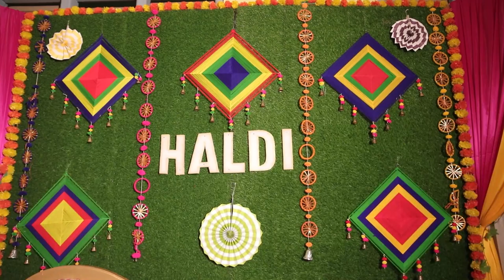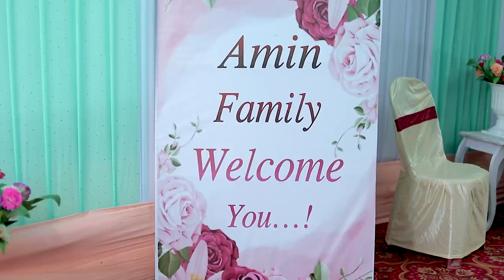The Wedding Story of Perveen and Zakaria ft. SR Photowork Films and Sami Swapnil